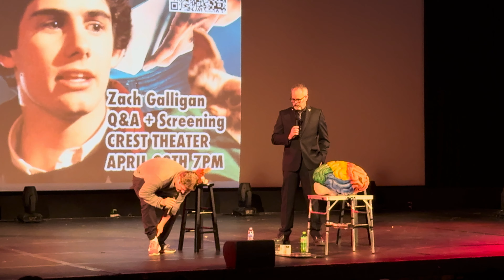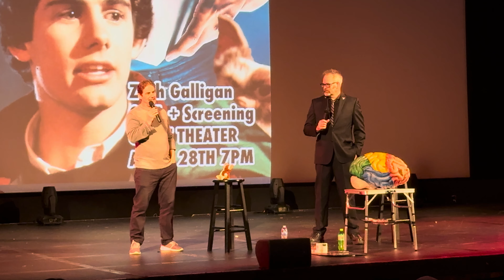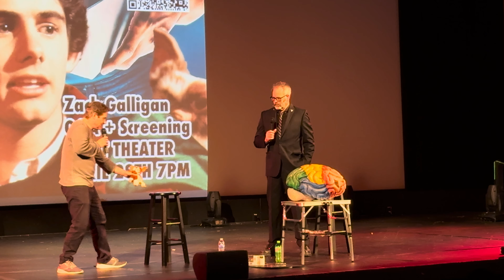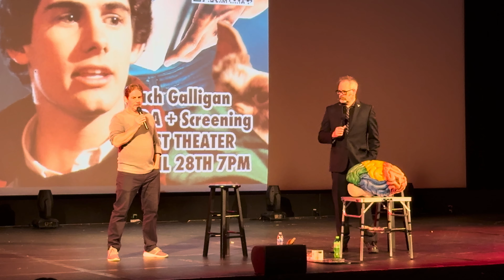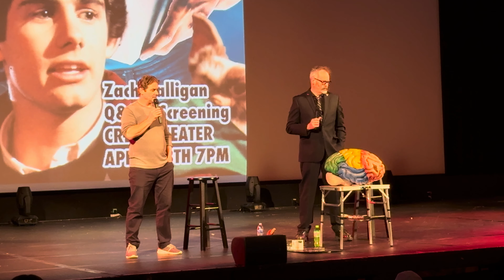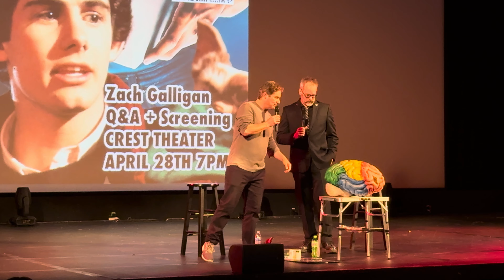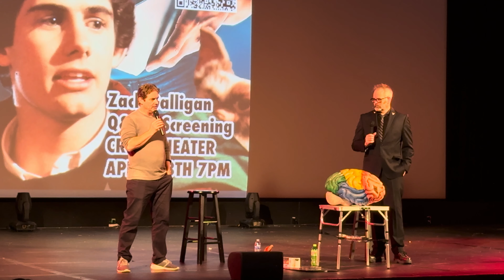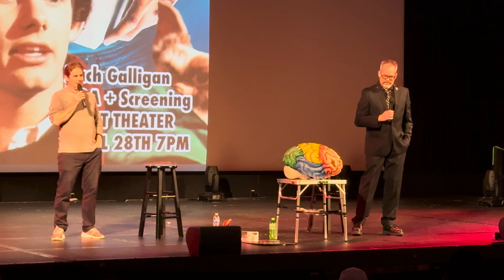Zach Galligan discusses Gremlins 1, 2 and 3 at the Moviebusters event in April 2024.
Zach Galligan discusses Gremlins, Gremlins 2: The New Batch and a possible Gremlins 3.